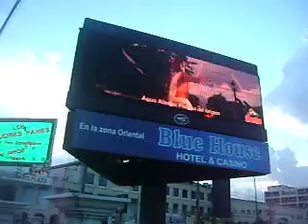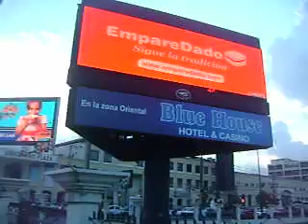Avenida 27 de febrero con Lincoln 1